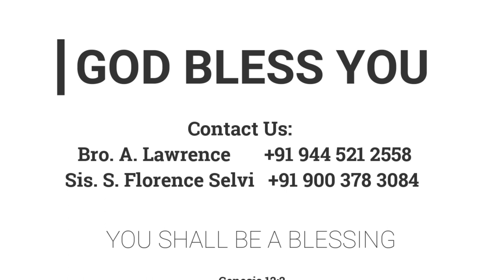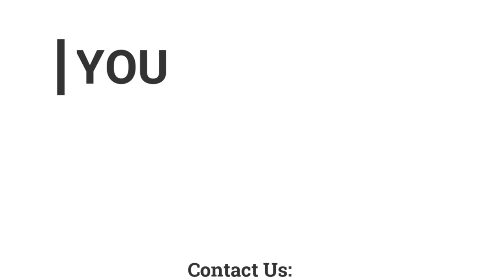வனாந்திர பாதையில் | 05.06.2020 | Mother Y. Hilda | Kadamalaikuntu FGPC